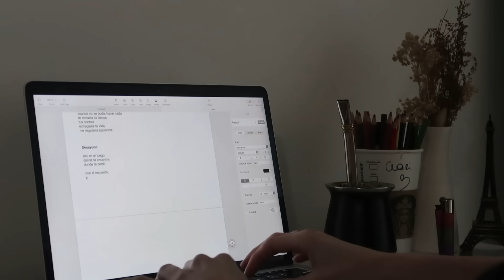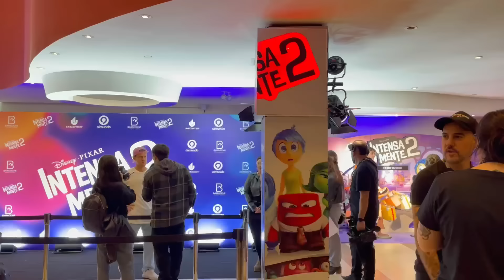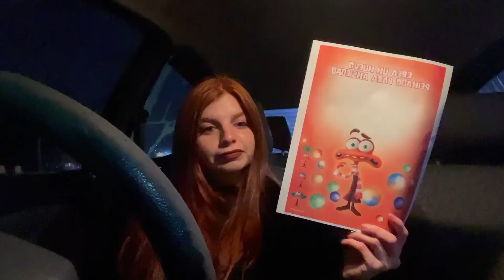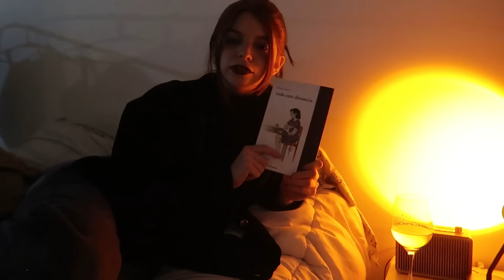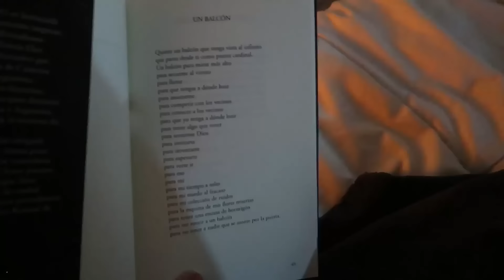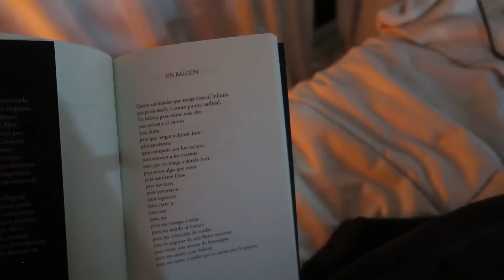un sillón en el balcón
idk girls